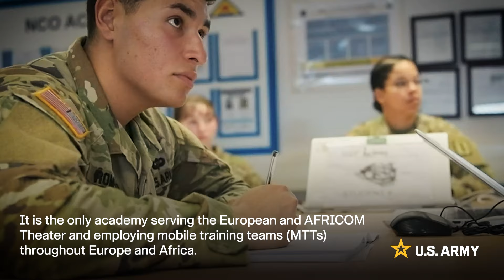Army BTS: 7th Army NCOA | U.S. Army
The 7th Army Noncommissioned Officer Academy (7th Army NCOA) is the U.S. Army's oldest NCO academy. It trains and develops future leaders who are adaptive, disciplined, and ready to lead effectively at the squad and team levels.
📹 : Sgt. 1st Class Kevin Spence, 7th Army Training Command